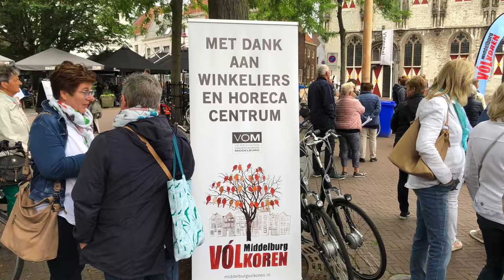Middelburg VOLkoren 2018 zaterdag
Een paar glimpen van Middelburg VOLkoren 2018, zaterdagmiddag.